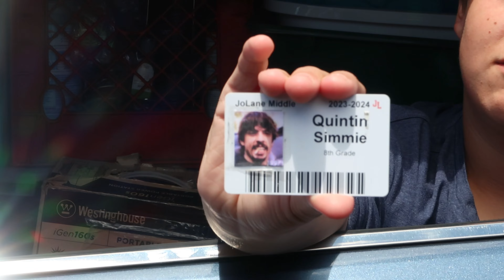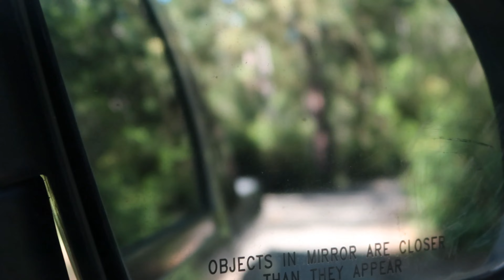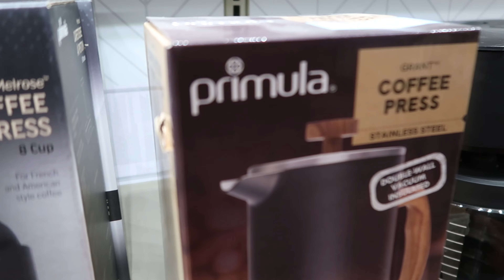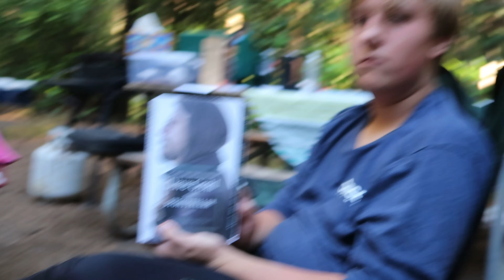Camping Vlogs Are Back!! | EPISODE 43